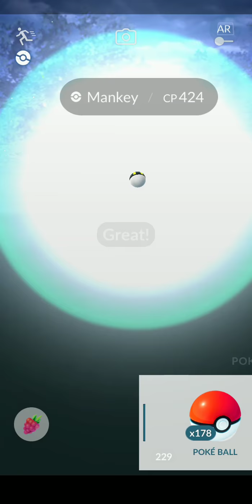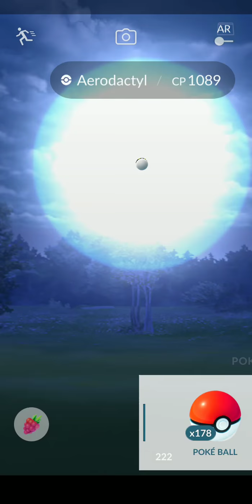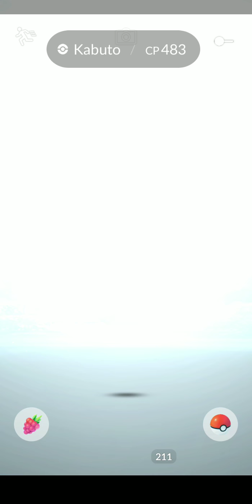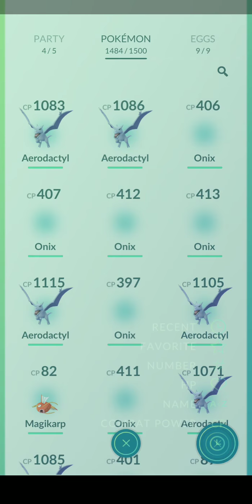AdonisCreatus TL40 Pokemon Go MASS FIELD RESEARCH TASK ENCOUNTERS STACKED AND CAUGHT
62 Pokemon Go - Field Research Task Encounters were stacked and caught in 12mins. (2 or 3 Pokemon were caught before recording as seen in bag after all catches were completed.) Most of these Field Research Task Encounters are from the Adventure Week Event (Ends on June 5th, 2018) in Pokemon Go.